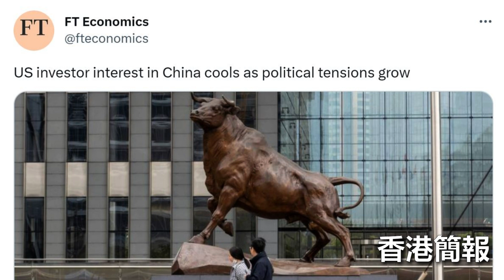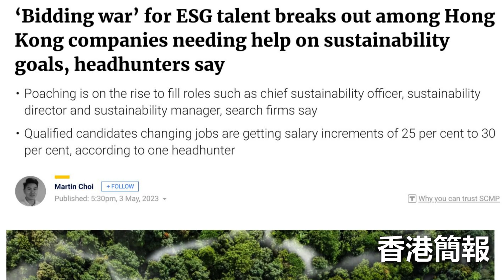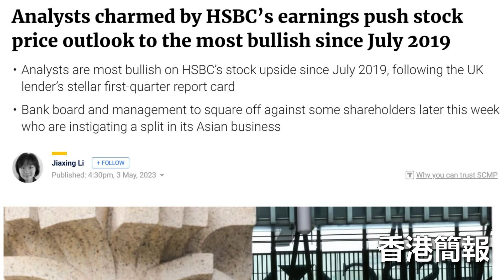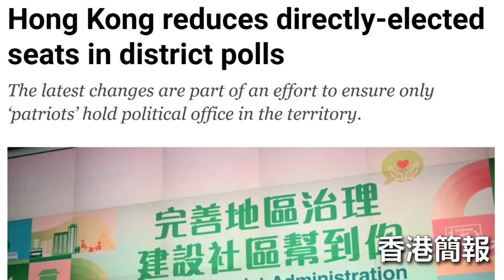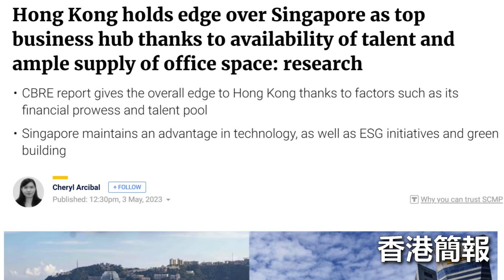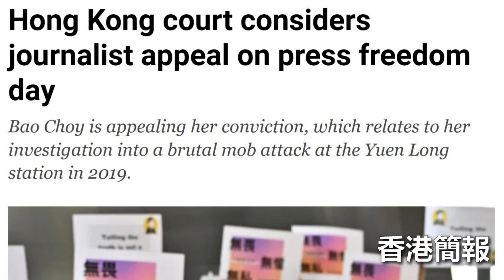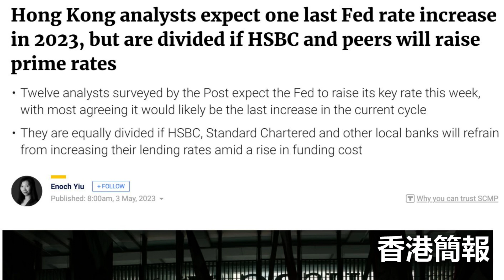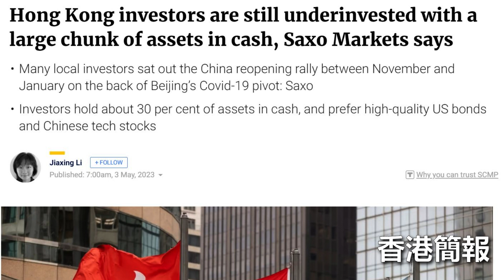2023年裙帶資本主義指數; 隨著政治緊張局勢加劇，美國投資者對中國的興趣降溫; 世界上最昂貴的城市之一將最低工資提高到5美元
2023年裙帶資本主義指數

隨著政治緊張局勢加劇，美國投資者對中國的興趣降溫

世界上最昂貴的城市之一將最低工資提高到5美元

滙豐股價目標為2019年7月以來最看漲

香港比新加坡更具有優勢，成為商業和金融中心：研究

為什麼香港房主在市場上漲時降價？

美聯儲將在今年最後一次加息。滙豐銀行、香港銀行會緊隨其後嗎？

盛寶銀行表示，香港投資者仍然投資不足，有大量現金

六度世界store front 鏈接：